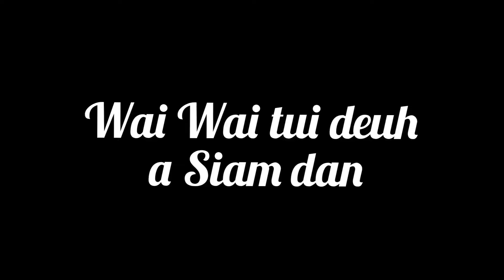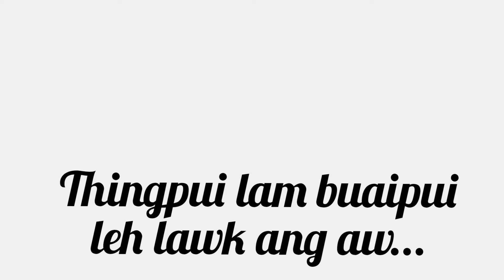A tui lo thei lo..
Ngai kher a mi